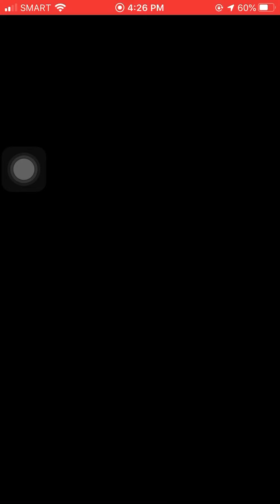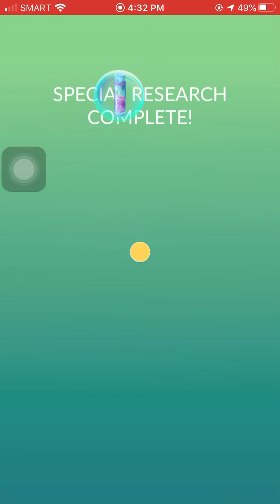My First Mega Raid - Pokémon GO